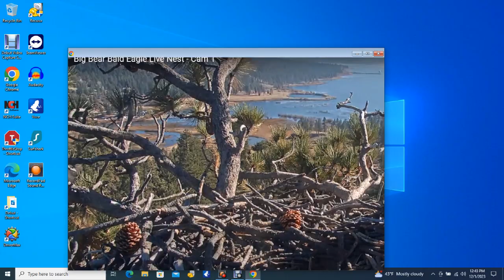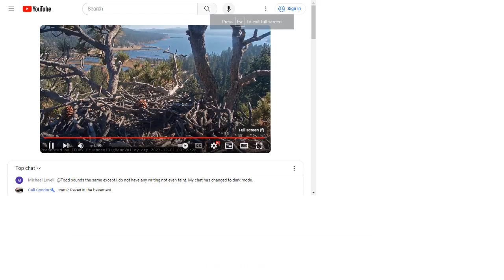Big Bear Bald Eagles 12/01/2023 05:41